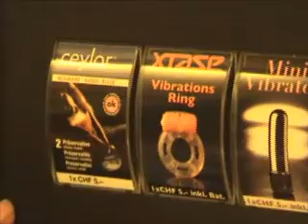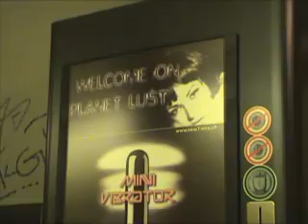Meg and Phil in Basel 2007 #2 - City Life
Meg and Phil tour the city. Meg introduces the viewer to a typical Swiss vending machine.